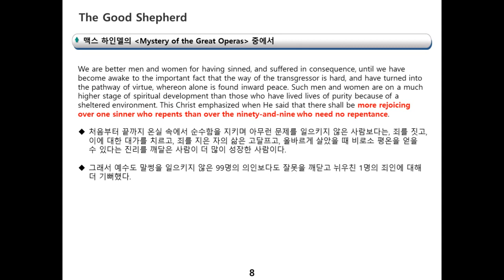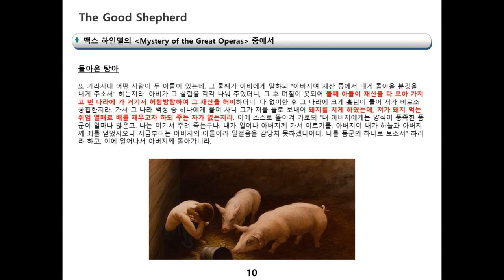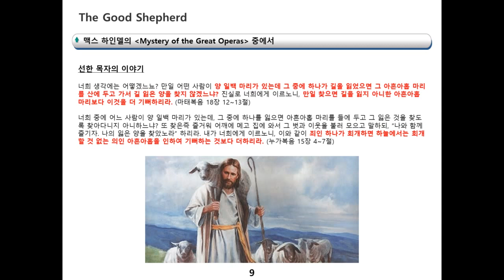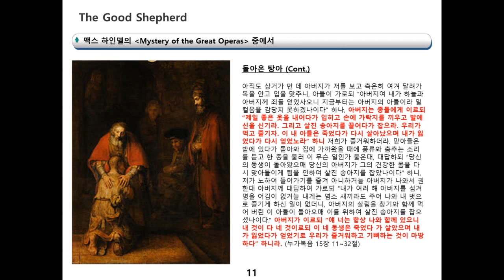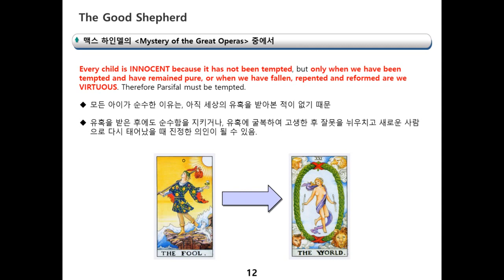[윤앤리퍼블리싱/마름돌 출판사] EP #270 - 맨리 P. 홀의 성경 심볼리즘 (선한 목자의 우화, Part 3)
세 번에 걸쳐 선한 목자의 우화에 대한 얘기를 진행합니다. 예수는 왜 말썽을 피우지 않은 99마리의 양보다 길 잃은 양 한마리를 되찾은 것을 더욱 더 중요하고 기쁘게 여겼을까요? 이번 연재를 통해 확인해 보시기 바랍니다...^^